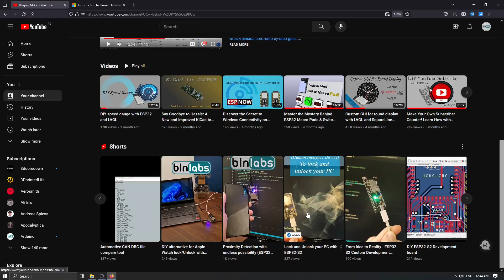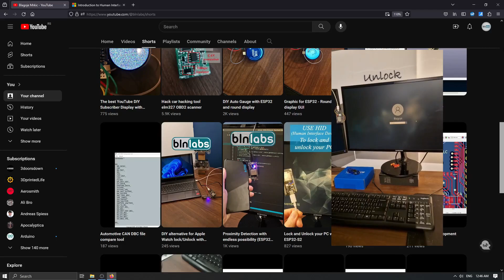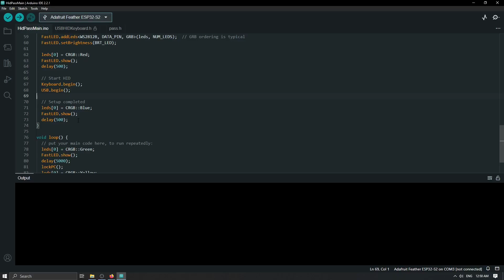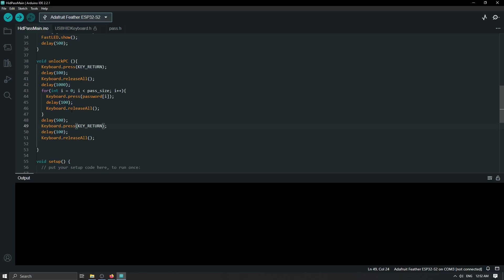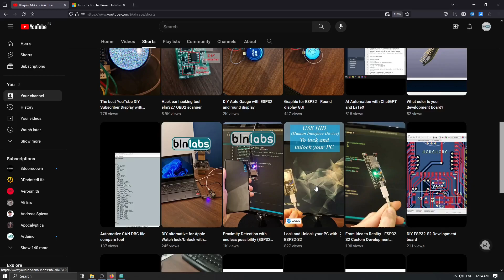How to Lock and Unlock your PC with ESP32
How to Lock and Unlock your PC with power of ESP32-S2 with HID (Human Interface Device)